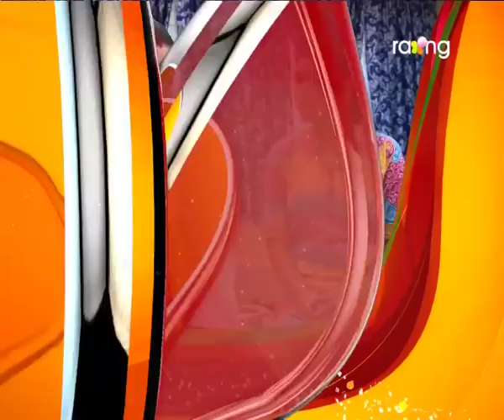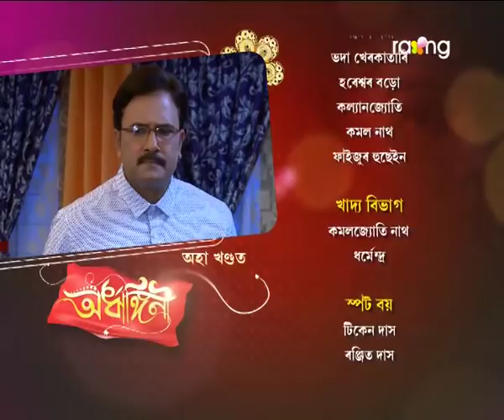Ardhangini- অৰ্ধাঙ্গিনী | 21st Nov 2017 | Full Episode | No 110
ৰুণজুণে বাৰু তাইৰ বৈবাহিক জীৱনৰ যন্ত্ৰণা কিমান দিনলৈ সহিব পাৰিব?